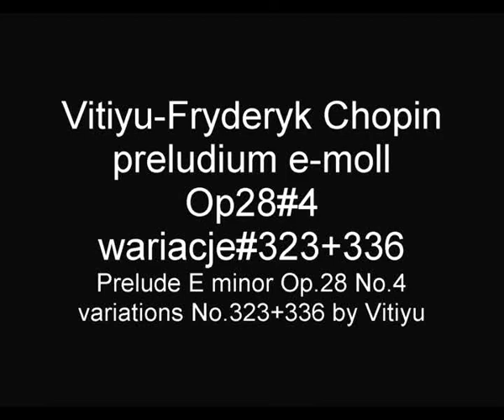CHOPIN Vitiyu preludium e-moll Op28#4 wariacje 323+336 Prelude E minor#4 variations#323+336